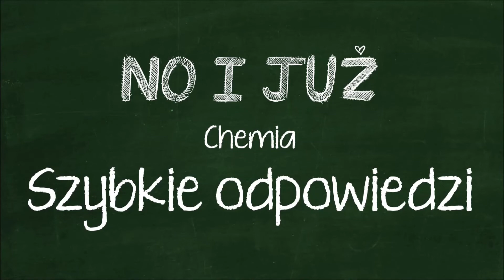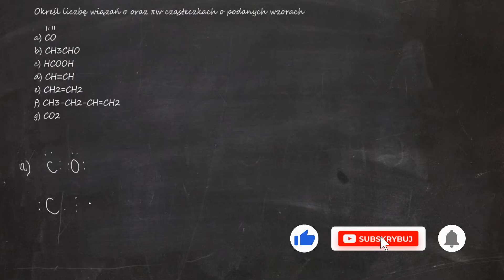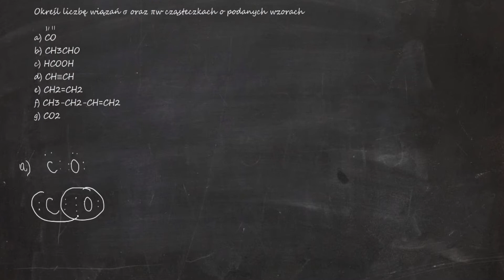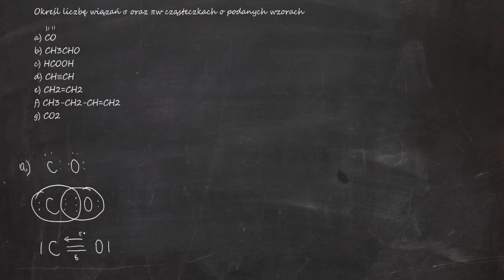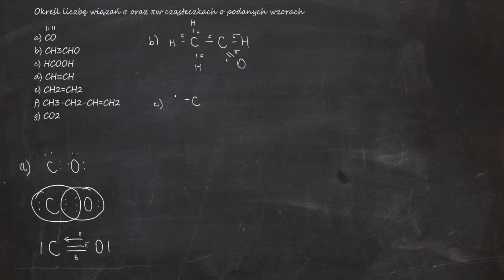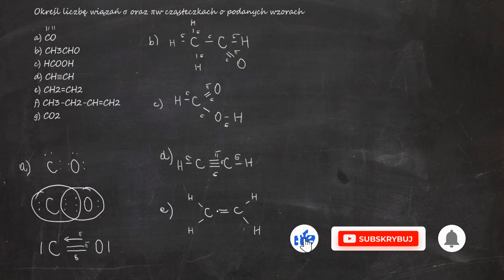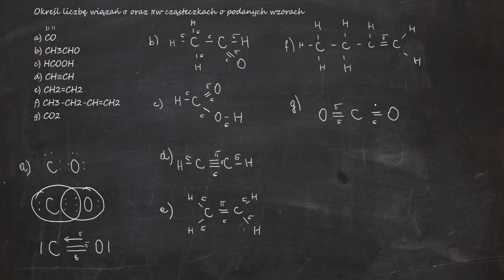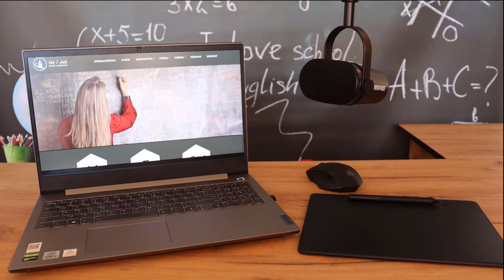Określ liczbę wiązań 𝜎 oraz 𝜋w cząsteczkach o podanych wzorach a) CO b) CH3CHO c) HCOOH d) CH≡CH